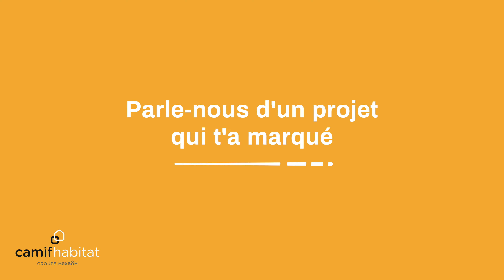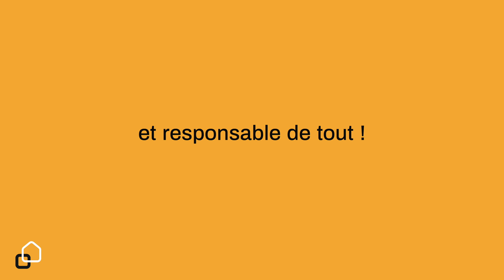Camif Habitat Interview Logan Caliot